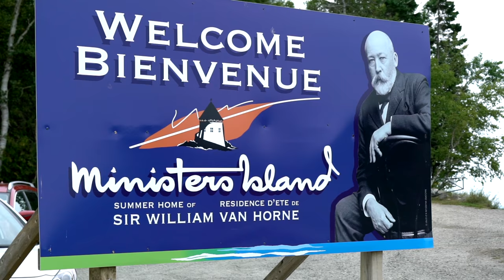Ministers Island in New Brunswick, Canada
Ministers Island is a fascinating road trip excursion. This part-time island can only be accessed a few hours a day during low tide. As the water from a low tide recedes, the road is revealed to access the “part-time” island. You only have a few hours to visit, so you need to make your time worthwhile. Ministers Island is located near St. Andrews in New Brunswick, Canada and makes for a wonderful excursion while visiting the area.